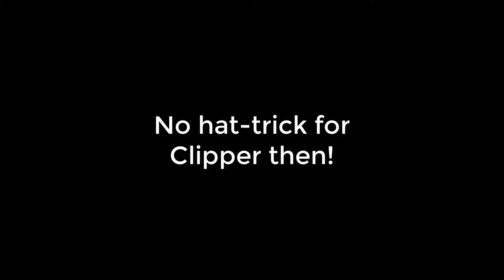Crash at the Worst Time! - Don Bradman Cricket 17 Hat-Trick Fail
Don Bradman Cricket 2017 is a game with the mechanics of a cricket game. There are options to play in a career or play a team against another opponent team.